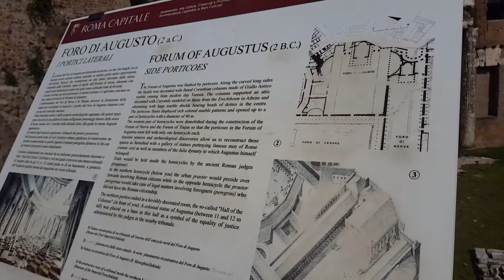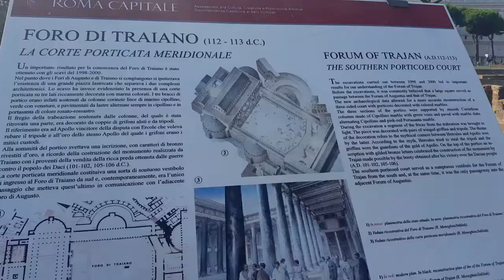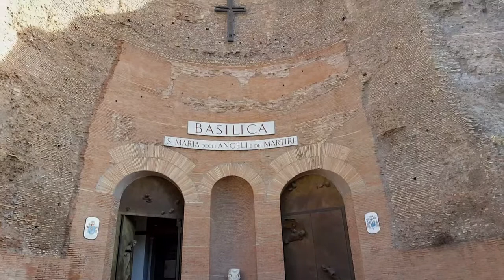La inmortal Roma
La capital de Italia, destila historia por todos sus poros arquitectónicos. El legado dejado por el Imperio Romano es impresionante, demuestra la magnificencia que tuvo éste. El Coliseo, el Foro de Trajano y el Foro de Augusto. También otros emblemas de Roma, como  el Monumento a Vittorio Emanuele II, la Fontana de Trevi, la Plaza de la República, y otros muchos más, hacen de Roma un destino para disfrutarlo intensamente.